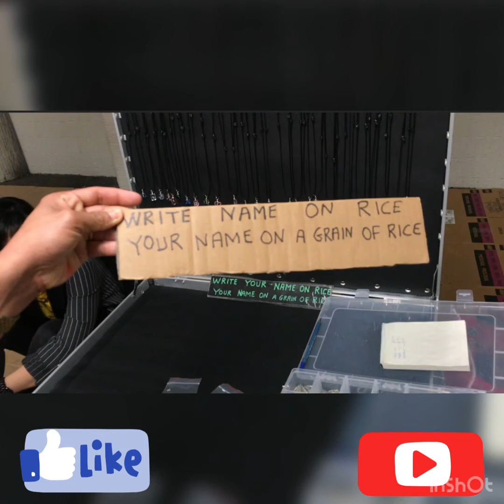AMAZING !!! Write NAME on RICE . “your name on a GRAIN Of RICE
Its  3 for $100hkd only ..
You can see him around Central Hongkong.